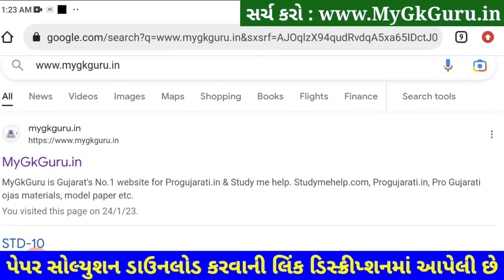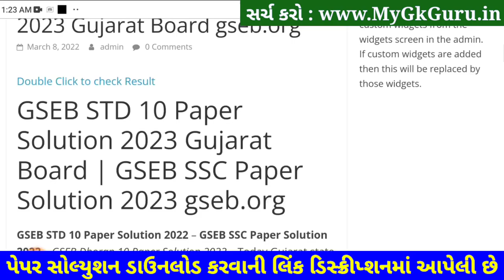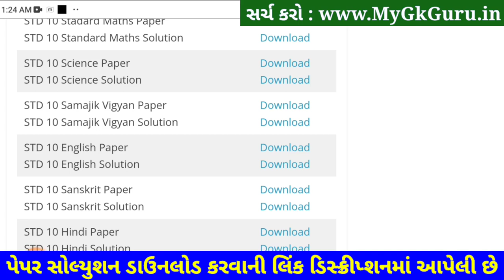STD 10 English Paper Solution 2023 February, STD 10 English Paper Solution 2023 Second Exam SVSPaper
STD 10 English Paper Solution 2023 February, STD 10 English Paper Solution 2023 Second Exam SVSPaper. STD 10 English Paper Solution 2023 Second Exam February 2023. STD 10 Second Exam Paper 2023.

Other Related Search Queries :
STD 10 English Second Exam Paper Solution February 2023
STD 10 English Paper Solution 2023 February 2023